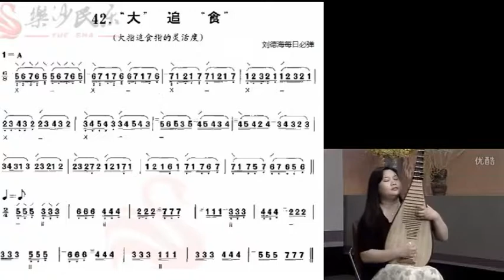刘德海每日必弹 大追食 樊薇